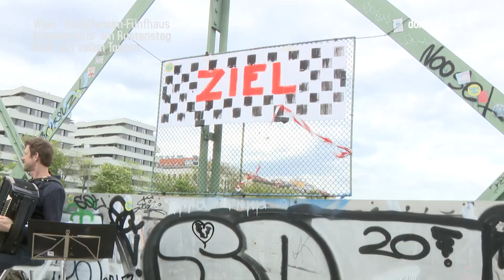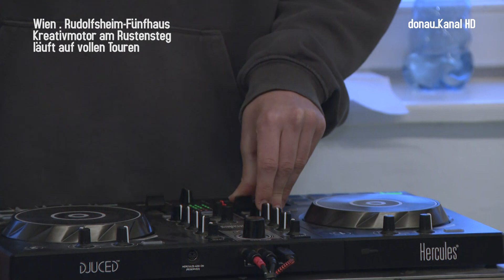Große Party am Rustensteg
Was ist passiert wenn mitten auf einer Transferbrücke plötzlich eine Ziellinie auftaucht? Marschiert man darüber dann findet man sich urplötzlich in einem kleinen Privatkonzert wieder. Das ist die Handschrift der ARGE Henriette.